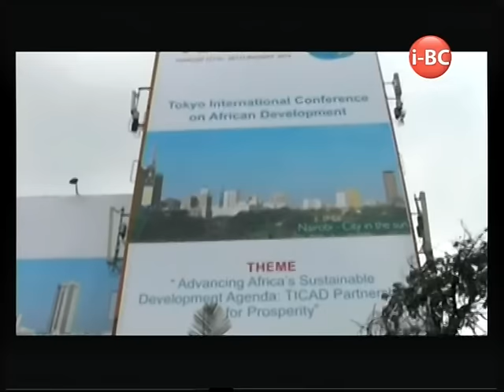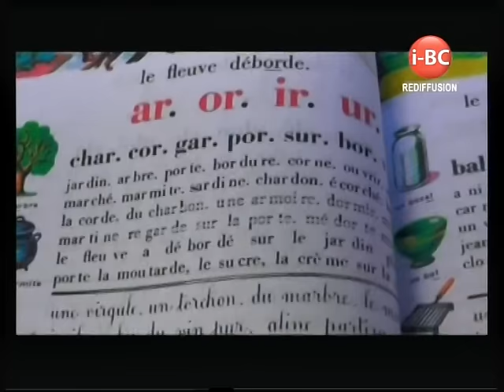I BC NEWS DU 26 AOUT 2016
I BC NEWS DU 26 AOUT 2016I BC NEWS DU 26 AOUT 2016